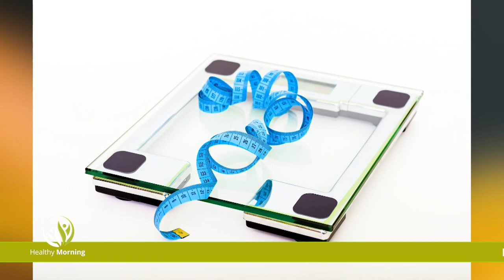Какво трябва да знаем за хормоните и бременността? - Healthy Morning (Еп. 83)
Ендокринна система, хормони и бременност

Когато сме нервни, и не се справяме със задачите, обикновено "обвиняваме" хормоните. Какво е хормонален дисбаланс, колко са важни хормоните и знаем ли достатъчно за ендокринните заболявания, ще ни разкаже в Healthy morning, ендокринологът д-р Веселина Яначкова.

Д-р Даниела Савова, е акушер - гинеколог с над 20 години опит в областта. Как се чувстват бременните жени по време на пандемия, трябва ли да се ваксинират и за репродуктивните проблеми, ще ни сподели тя, в студиото на Healthy morning, по единствената здравна телевизия у нас, Code Health TV.